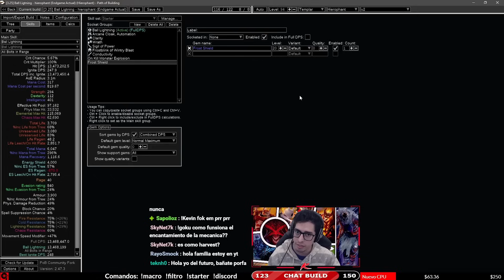[3.25] Este build REVIENTA TODO! Hierophant Archmage Ball Lightning | Path of Exile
Hemos llegado a la version Endgame de este tremendo build! Y estoy re-feliz con el resultado, rápidos, fuertes y lo mas importante de todo FUN!

---Build Actual---
👉🏻Ball Lightning - Hierophant

Nota: Recuerda que no tiene porque ser igual al mío, con que tengas 2 cosas útiles basta

Cualquier pregunta, no duden hacerla en la caja de comentarios o pregúntame en Kick!

Puedes apoyarme!
Index:
00:00 - Intro
04:49 - Light of Meaning
05:27 - Unnatural Instinct
07:18 - Pure Talent
09:19 - Glorious Vanity
12:57 - Stormshroud
14:16 - Dark Seer
15:57 - Segunda arma o Shield
17:16 - Amuleto
19:22 - Anillos
20:11 - Rage y Ravenous Passion
23:06 - Implícitos en items
23:19 - Inpulsa's boom
25:11 - Flasks
28:35 - Skills
30:41 - Tips
33:14 - Consejos para reducir gastos
35:35 - Conclusion